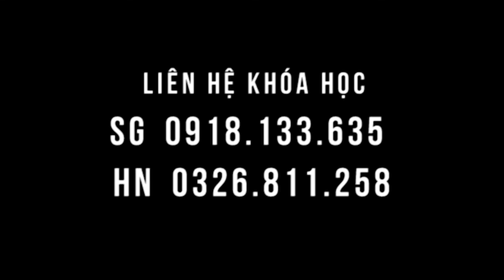Thoát vị đĩa đệm, thoái hóa cột sống, cúi không được